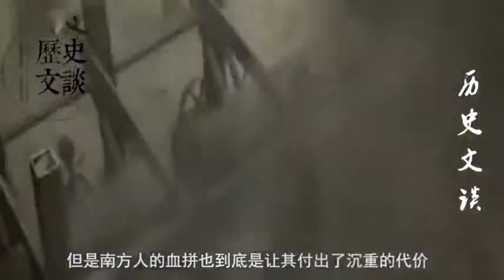清军入关时，为何在北方势若破竹，在南方则遇到了顽强的抵抗呢？